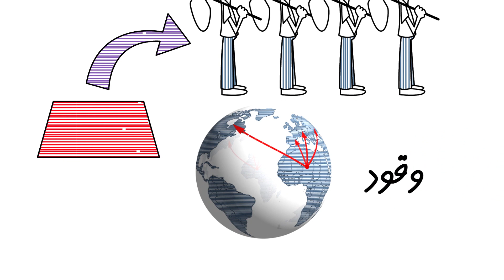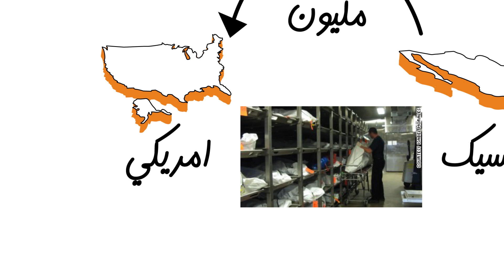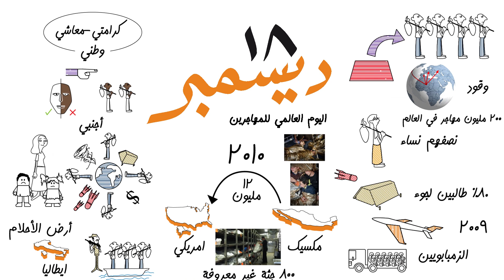International Days | ايام عالمية | اليوم العالمي للمهاجرين